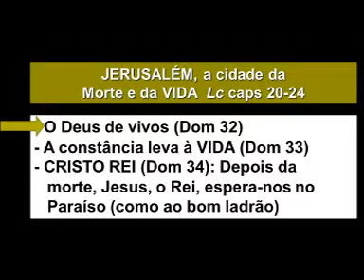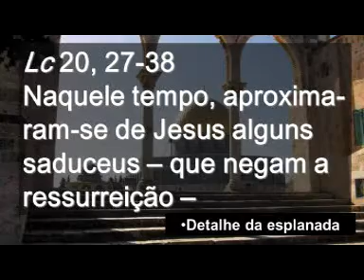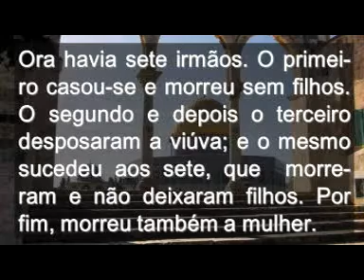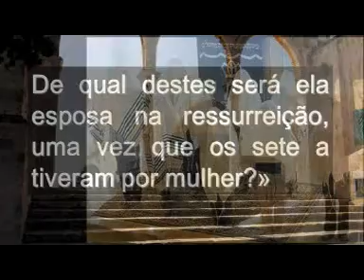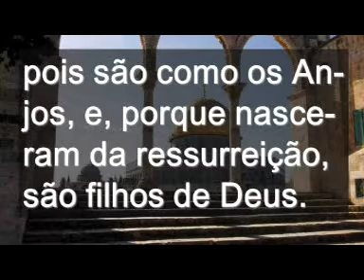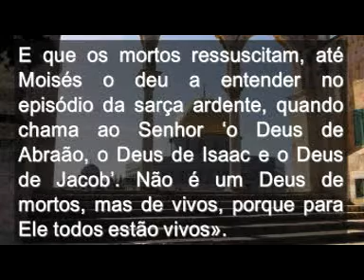Domingo 32 portugês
VNAGELHO